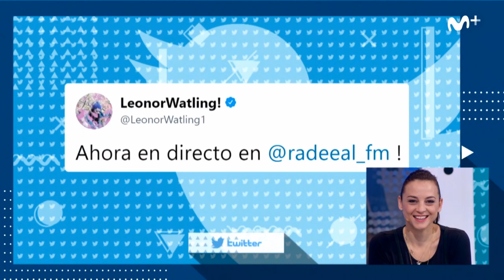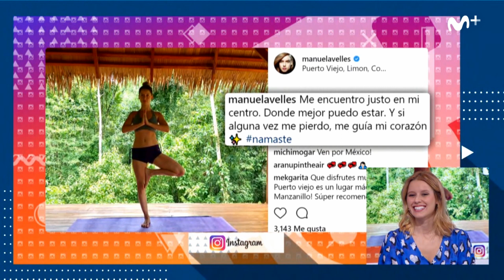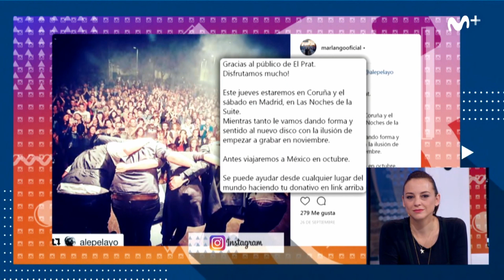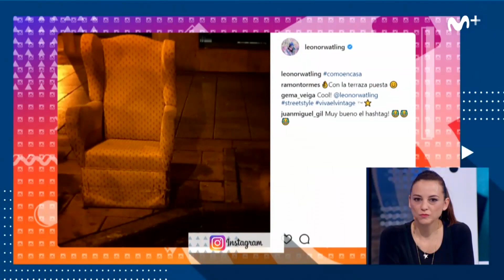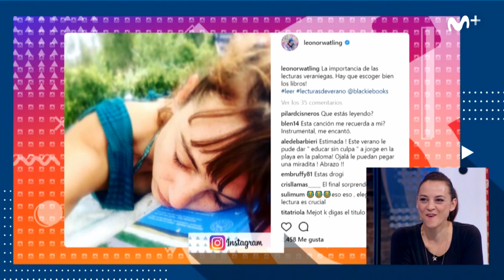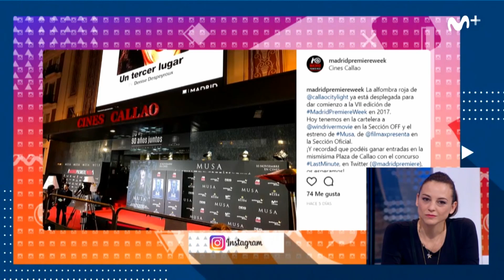Likes: Manuela Vellés o Leonor Watling, ¿quién es la reina de las RRSS? LikesMusa | #0